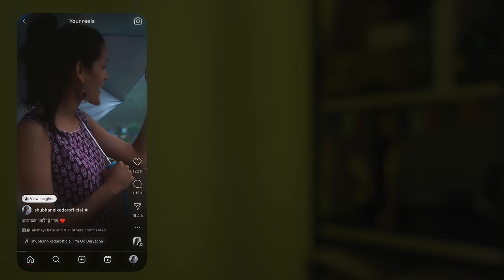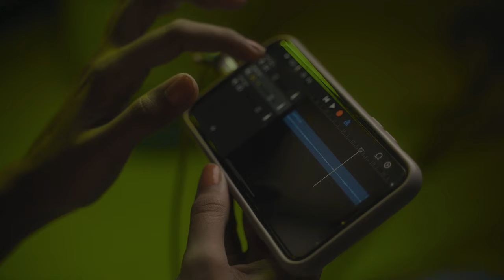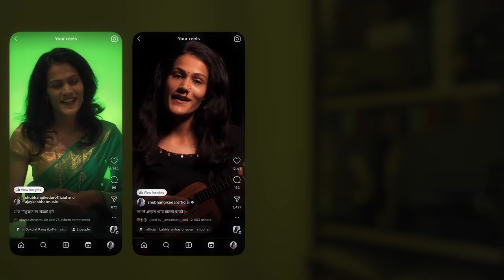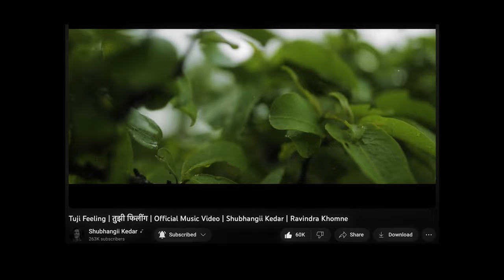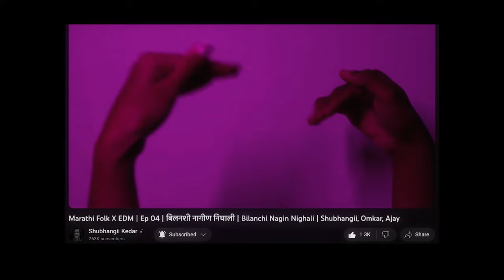Q&A - 1 | Which is the best Mic for vocal recording ?